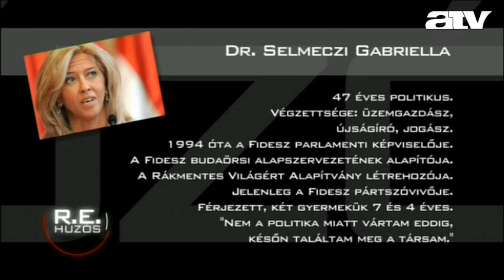A Húzós vendége Selmeczi Gabriella, a Fidesz szóvivője